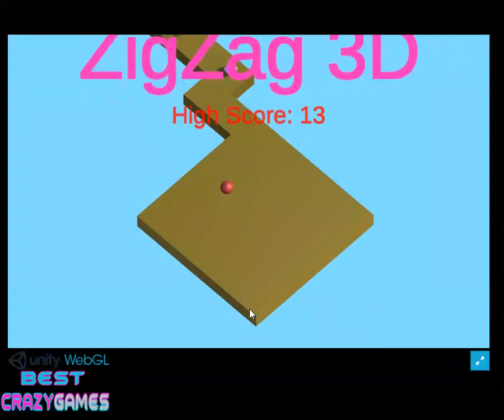zigzag 3d | Walkthrough BestCrazyGames